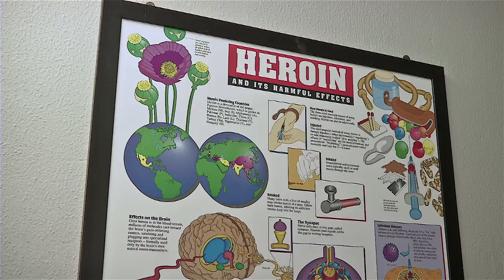Prontuit Voorskou 29 Januarie - Verslawing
Suid-Afrika is een van die mees verslaafde nasies volgens die Wêreldgesondheidsorganisasie. Ons gesels met persone wat aan verskeie verslawings ly en met terapeute.